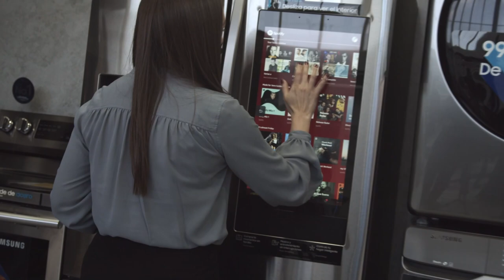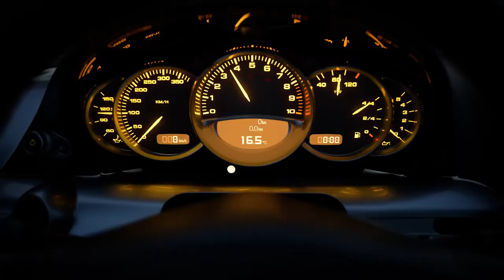Top 10: Mejores Videojuegos 2022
Ya acaba el 2022 con un catálogo sólido de lanzamientos para gamers de todos gustos. Aquí les presento los 10 videojuegos que considero los mejores lanzados en el 2022